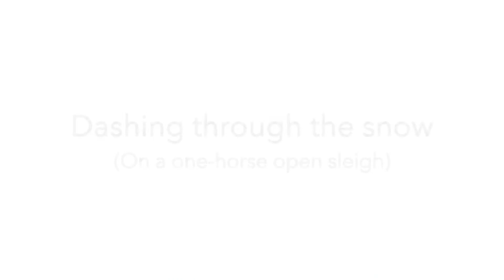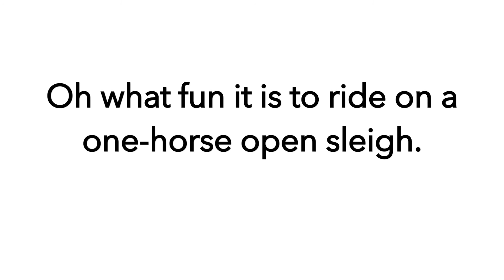JINGLE BELLS Karaoke traditional | EASY TO SING key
Top School Songs & Musicals.
Trusted by 1000's of schools.
We offer great songs and musicals for primary and nursery children, schools & stage groups.

We write exciting, entertaining musicals for nursery groups, primary schools and drama groups.

What makes our musicals and songs so special?

1  They are incredibly entertaining

2  They inspire and motivate children

3  They are sooooo easy to put on and stage - we're here to make life a little easier for teachers!

Why are our songs & musicals perfect for you?

✔ Easy to learn and rehearse: We aim to make putting on a show fun and inspirational - not stressful!
✔ No pianist or music specialist needed: Amazing orchestrated backing tracks bring your play to life!
✔ Teaching the songs is soooo easy: FREE online karaoke videos teach the songs for you - no more singing yourself!
✔ Performance Licence included: Full, 1 year licence included at no extra cost!
✔ Amazing value: School budgets are tight, so we give you everything for one low price - no hidden extras!
✔ It's OK to change your mind: Full money-back guarantee - you've nothing to lose!
✔ Trusted by 1000s of UK schools and nursery groups: Join them now!